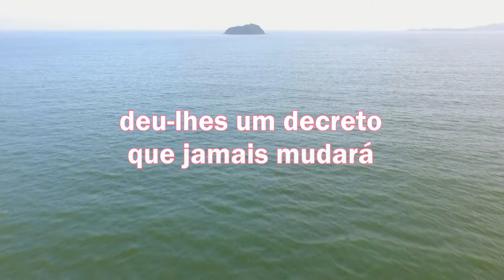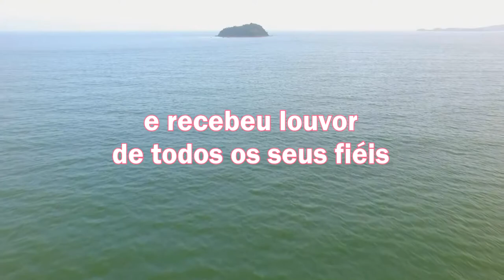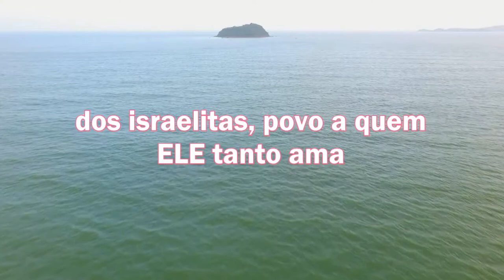LEITURA DIÁRIA - Salmos 148